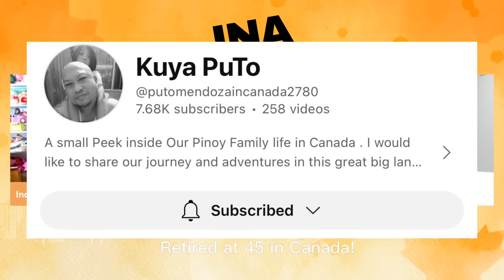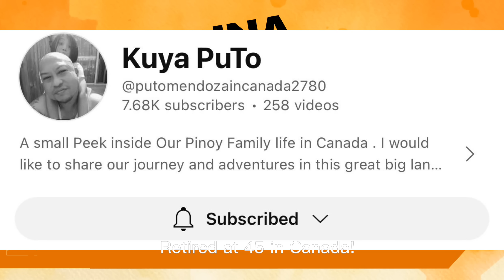Tamang diskarte sa pera | Bakit ang daming naghihirap sa Canada? | Buhay Canada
Kuya Puto retired at the age of 45. In this episode, he shares how he and his wife managed their finances. Ano ba ang tamang diskarte sa pera?

Ano ang kwentong Canada mo?

Baka naging kurakot lang daw siya sa Pilipinas! | Dalawa na ang bahay sa Canada | Pinoy in Canada

Kahit 20 years ago pa, mahirap narin daw talaga magumpisa sa Canada | Pinoy in Canada | LMIA

Mahirap na ang buhay sa Canada? | Ok pa ba lumipat dito? | Carino family | Pinoy in Canada

Lakas ng loob! | Dumiretso sa HR kahit walang opening | How he asked for a pay raise | Buhay Canada

"Scam" nga ba ang Canada o nega lang ang ibang tao? | Comparing Canada to the Philippines --